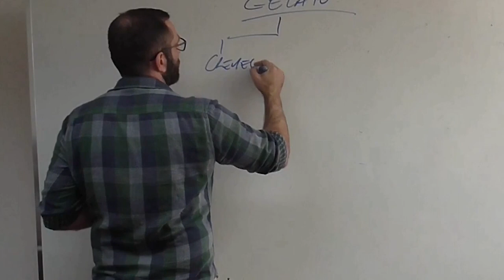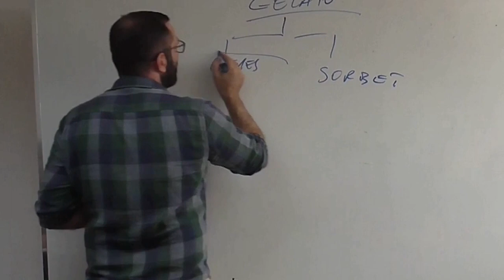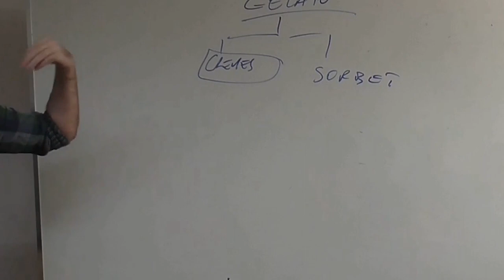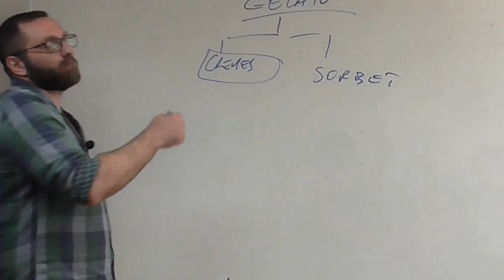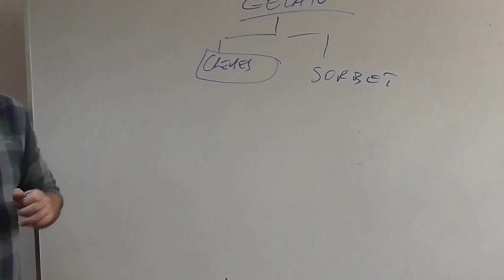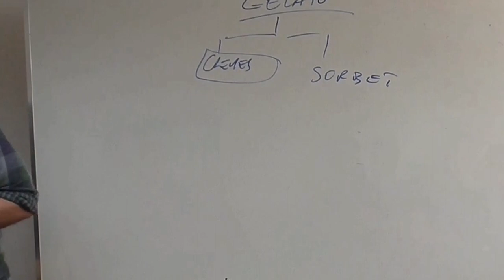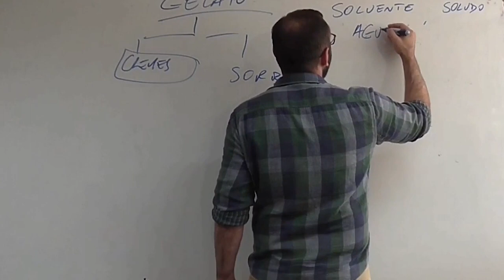Qual a diferença entre Creme e Sorbet ?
Você sabe qual a diferença que determina a diferença entre creme e sorbet?
Então vem com a gente descobrir!